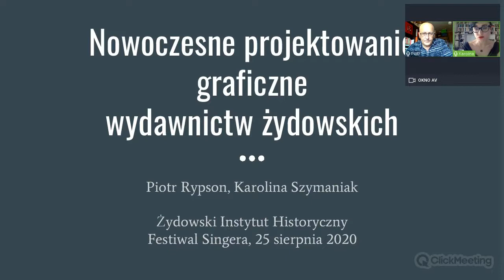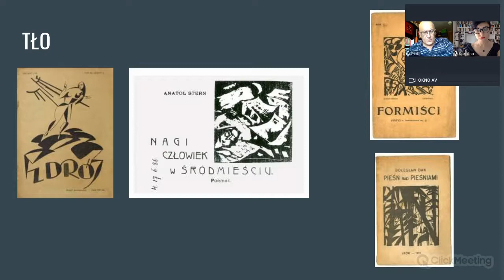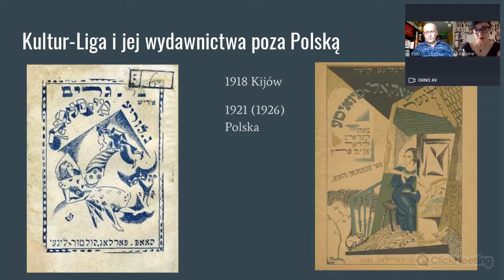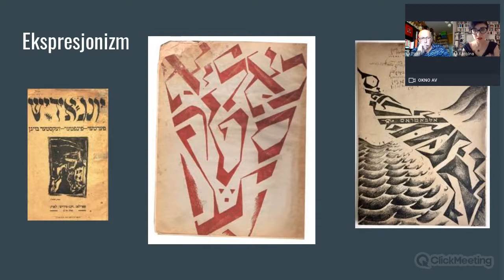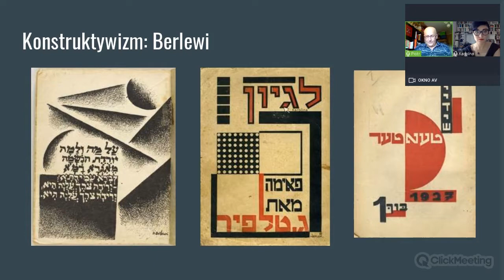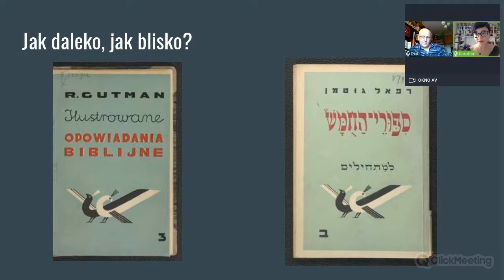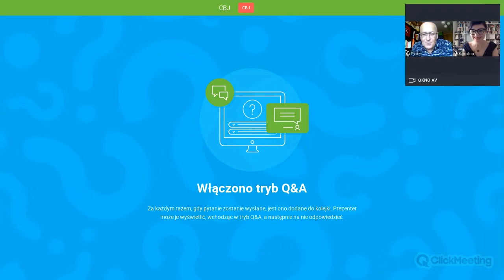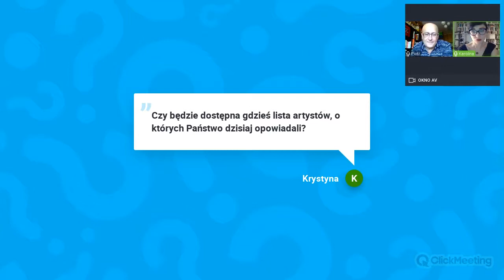Nowoczesne projektowanie graficzne wydawnictw żydowskich - wykład online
Spotkanie online „Nowoczesne projektowanie graficzne wydawnictw żydowskich” Karoliny Szymaniak i Piotra Rypsona w ramach XVII Festiwal Warszawa Singera.